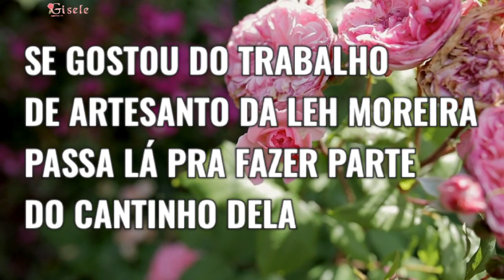Divulgação de Canal Vip @Leh Moreira🌺